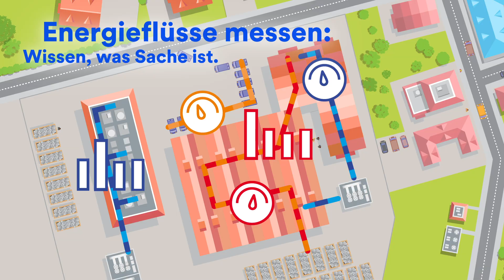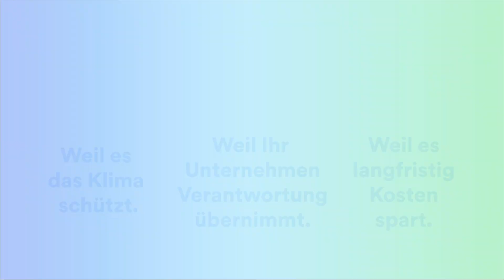Dekarbonisierung in der Industrie: Wie soll das funktionieren?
Jedes Unternehmen stößt direkt oder indirekt CO₂ aus. Um die Klimaziele zu erreichen, müssen Unternehmen grüner werden und ihren CO₂-Ausstoß senken. Nur wie gelingt die Verbindung von Nachhaltigkeit und Wirtschaftlichkeit? Wie erfolgreiche Dekarbonisierung in der Industrie funktionieren kann, erfahren Sie in diesem Video.